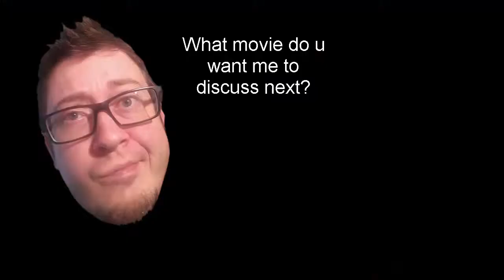The Endless Review - Spoiling Movies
My full explanation of the movie The Endless. Full Spoilers